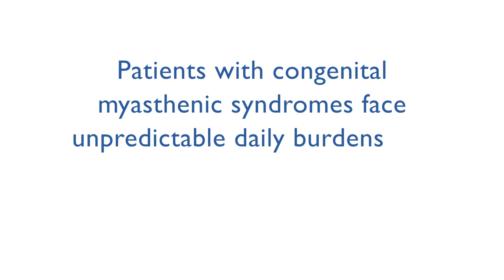Patients with congenital myasthenic syndromes face daily burdens